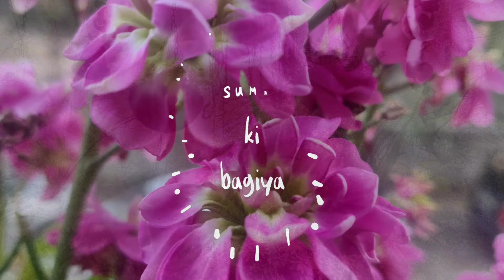Shopping Haul from a local nursery visit| Plant shopping| Nursery visit in Delhi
In this video, I've talked about all the plants I bought from a local nursery in Delhi.

Plants in frame:
- Rose
- Climbing rose
- Coleus
- Calathea
- Azalia
- Asiatic lily